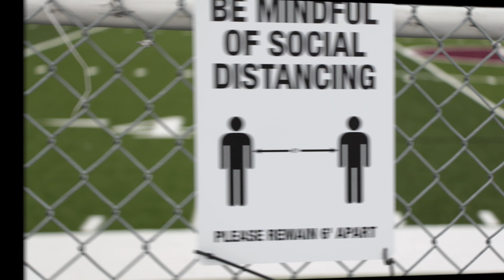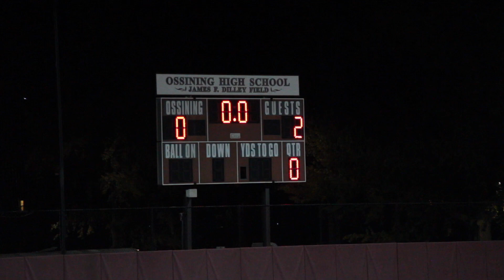Varsity Girls Soccer vs Horace Greeley - 05 Nov 2020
This video is about Varsity Girls Soccer vs Horace Greeley - 05 Nov 2020